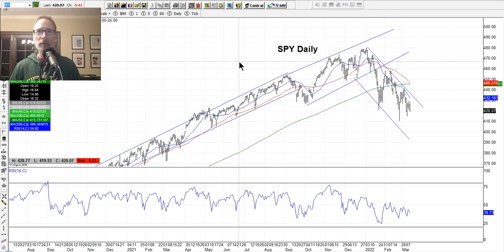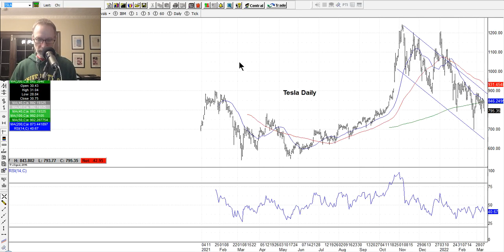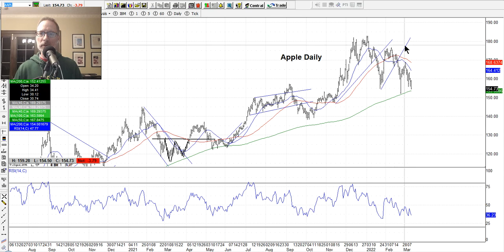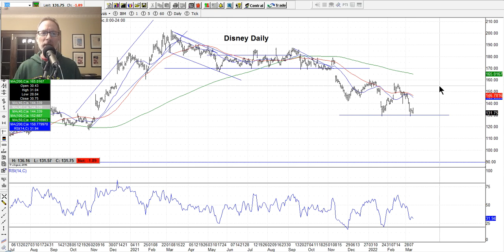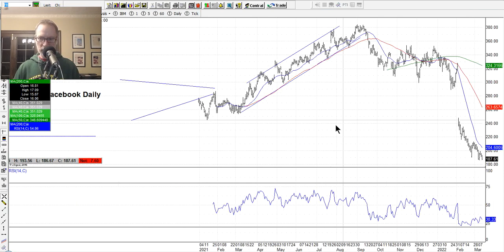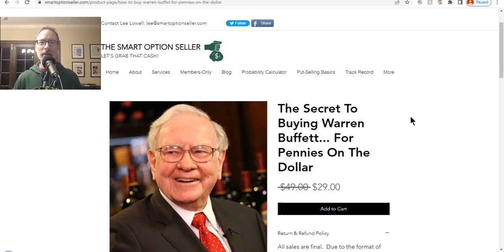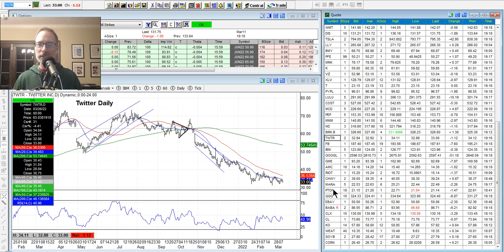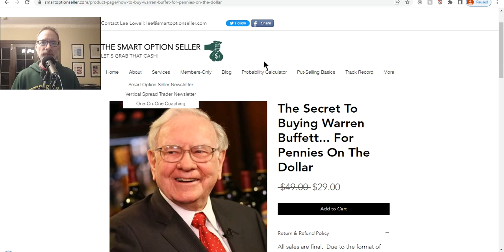How To Read Stock Charts - Technical Analysis - March 12, 2022